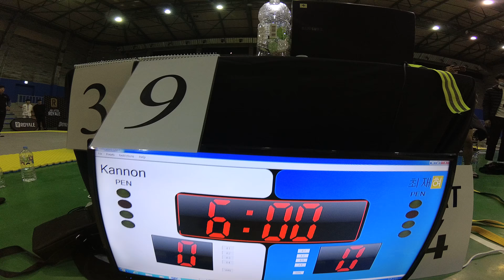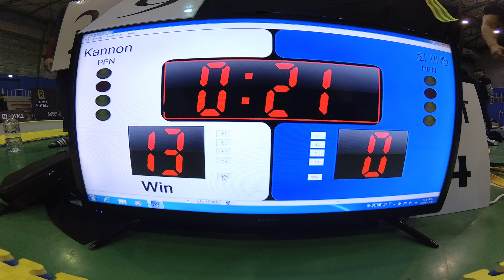Mat 4 경기 39 Kannon Fobes v 최재현 결승전 NO-GI BLUE 남성부 Adult +82kg (리그로얄 6 서울 주짓수 대회 2018)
Kannon Fobes(Scott Fremming) v 최재현(큐브mma) NO-GI BLUE 남성부 Adult +82kg 경기입니다.